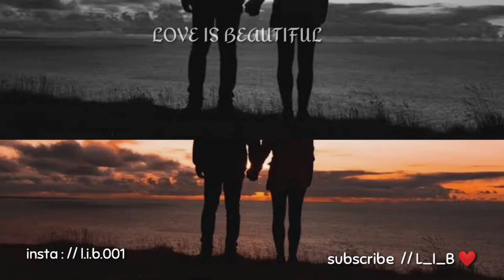Jo tu mera humdard hai status || Remix status || Ek villain status || whatsapp status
Hello guy's weclome to my channel

Yrr video pasand aaye to plzz plzzz

Like karna..👍🏻

Share karna_👬

 Or yrr khaas baat 👇🏻👇🏻👇🏻

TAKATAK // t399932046